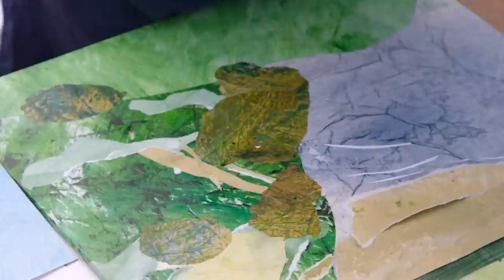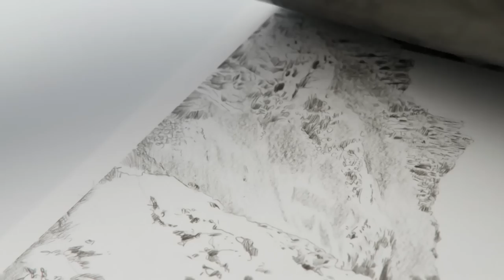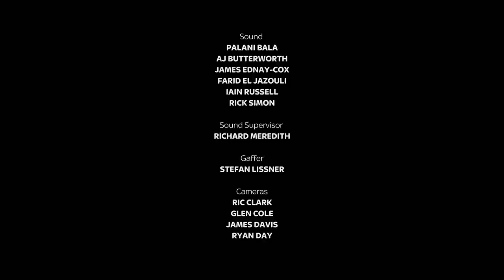Rhossili Bay Art Showdown - Landscape Artist of the Year - S03 EP3 - Art Documentary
Immerse yourself in the captivating world of art on the Gower Peninsula, where eight skilled artists face the Rhossili Bay landscape challenge. Against the backdrop of changing weather, witness their creative process, inspiration-seeking, and the race against time to craft unique masterpieces. Simultaneously, 50 wild card artists showcase diverse styles, vying for a spot in the semi-final. Explore the artistic journey, hurdles overcome, and stunning results in this episode of Sky Arts Landscape Artist of the Year.

Artists from across the nation, both seasoned and novice, converge on iconic locations to capture their essence on canvas. Amidst the backdrop of wildlife, historic edifices, and landmarks, they race against time, vying for the approval of discerning judges. While episode winners progress to subsequent rounds, up to 50 wildcard artists per location also hope to dazzle the judges. Their aim? A coveted spot in the grand final and the title of Landscape Artist of the Year.